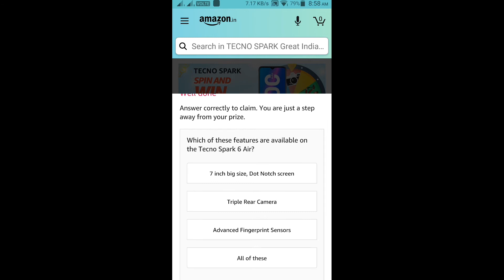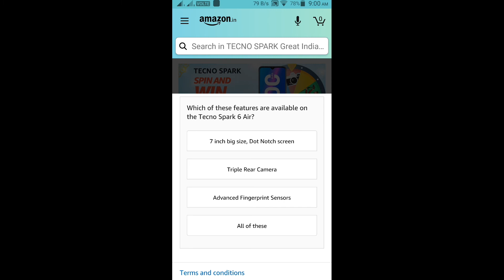Amazon Spin And Win Quiz Answers Today Tecno Spark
HI FRIENDS !!!

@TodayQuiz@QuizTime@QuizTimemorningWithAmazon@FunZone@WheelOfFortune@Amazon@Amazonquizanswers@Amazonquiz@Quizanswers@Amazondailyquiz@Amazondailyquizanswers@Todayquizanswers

🙏🙏🏁🔔👍NEXT TARGET 50K LIKES AND SHARE !!👍🔔🏁
🙏🙏✅💕🏁🔔◄ ▌● DON'T FORGET TO LIKES AND SHARE ● ▌►✅💕🏁🔔🙏🙏
👉                           (NO PRESSURE)  👈
HI FRIENDS !